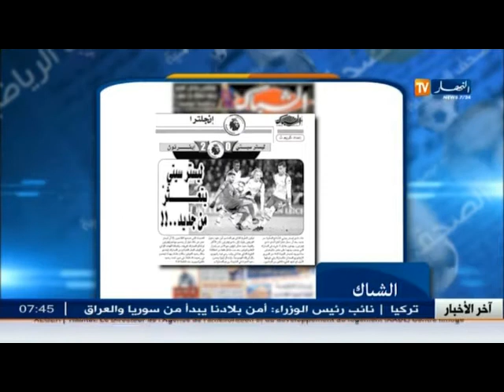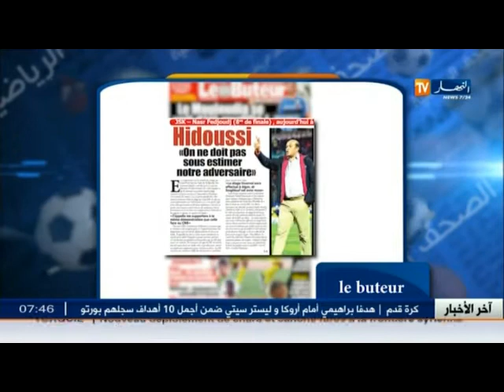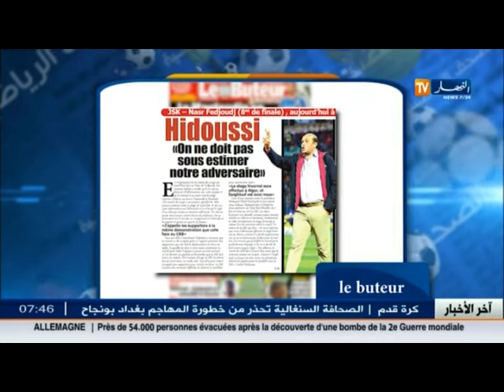الأخبار الرياضية: جولة في معرض الصحف الرياضية ليوم الثلاثاء 27 ديسمبر 2016